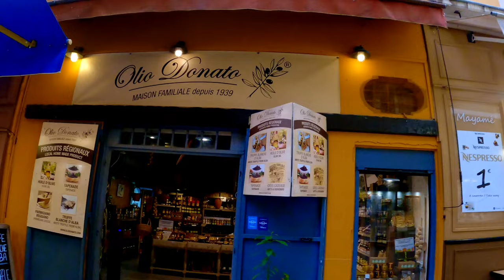NICE FRANCE, Full Walking Tour April .2022 4K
Nice, France - full walking tour through the center of this amazing city, displaying the arty side of Nice,  Beach promenade, the antiquarian district, the port, the Old Nice center, and more.